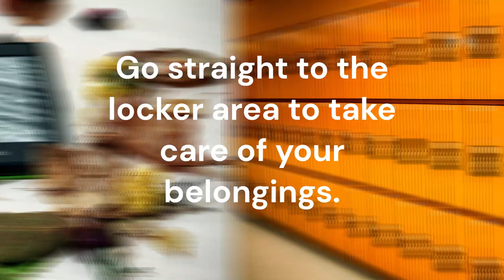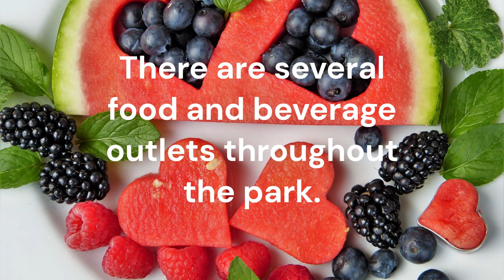వండర్లా బెంగళూరులో కుటుంబ-స్నేహపూర్వక వినోదం|Family-Friendly Fun-Wonderla Bangalore By Rayam2903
Are you planning a trip to Wonderla in Bangalore and wondering how to make the most of your day? Look no further! In this video, we'll take you on a tour of the park and show you some of the top attractions and activities to enjoy during your visit.

First, we arrive at the park and purchase our tickets at the counter. We recommend buying tickets online in advance to save time. We then head to the locker area to store our belongings, so we can enjoy the park without worrying about our valuables.

As we enter the park, we check out the map and plan our day. We start with some of the less crowded attractions, such as the Lazy River and the Wave Pool, to avoid long lines. We then move on to some of the more thrilling attractions, such as the Recoil and the Hurricane.

Throughout the day, we take breaks to rest and recharge at the food and beverage outlets located throughout the park. We also catch some of the shows and performances, such as the Rain Disco and the Laser Show.

We make sure to visit some of the family-friendly attractions, such as the Wonder Splash and the Fun Racers. And before leaving the park, we check out the souvenir shops to pick up some mementos of our visit.

 Wonderla, Bangalore, theme park, attractions, activities, tickets, locker, map, Lazy River,Wave Pool, Recoil, Hurricane, food and beverage, Rain Disco, Laser Show, family-friendly, Wonder Splash,Fun Racers, souvenir shops.